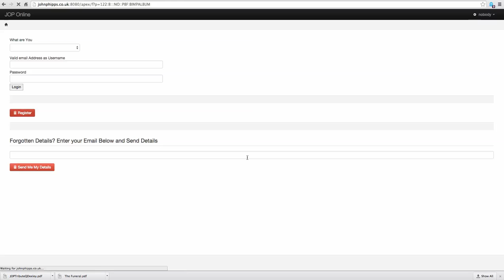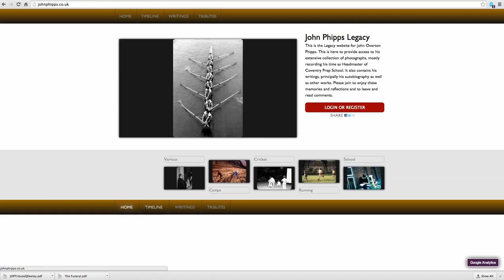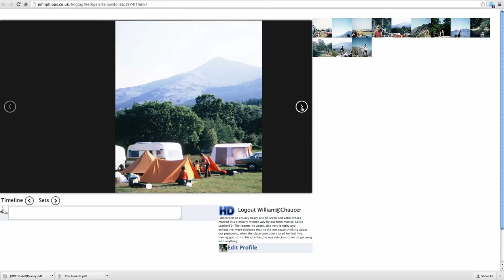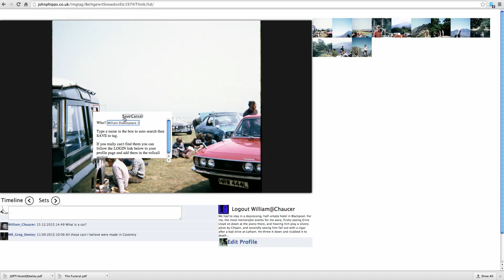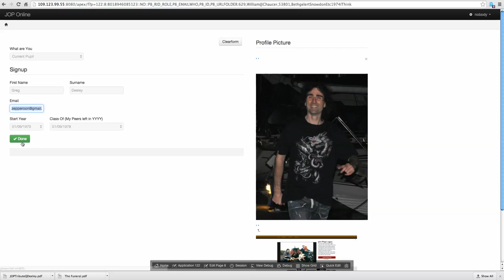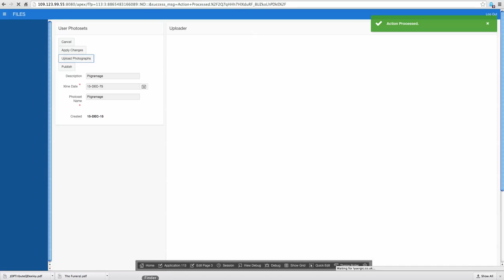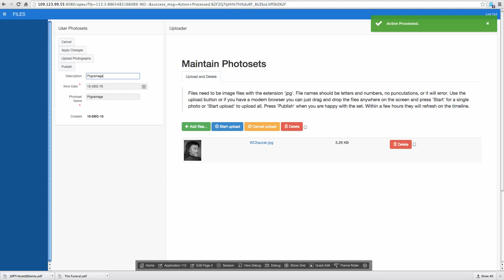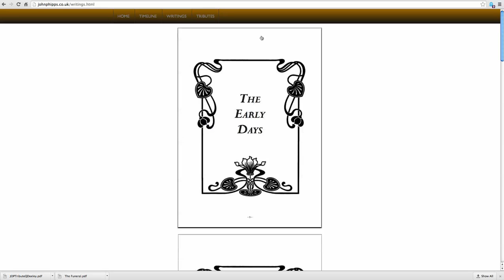JopHelpVideo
Help Video for Johnphipps.co.uk